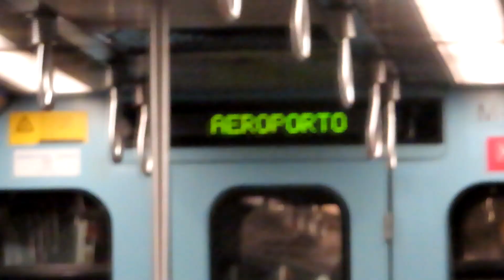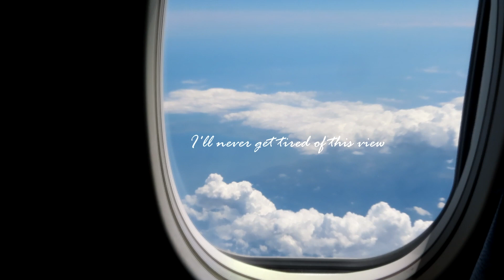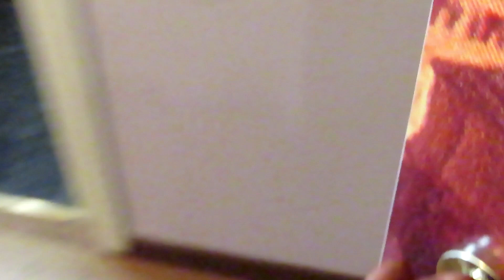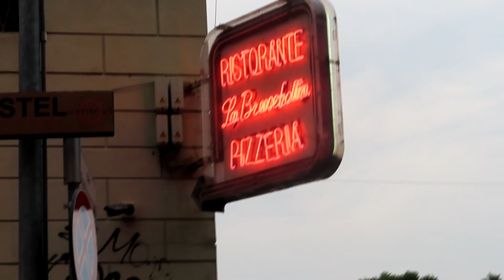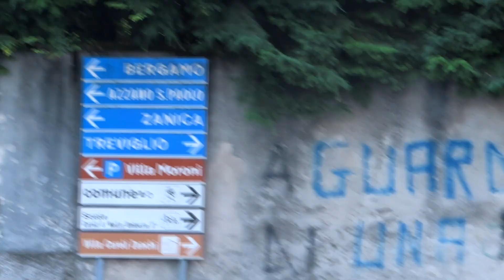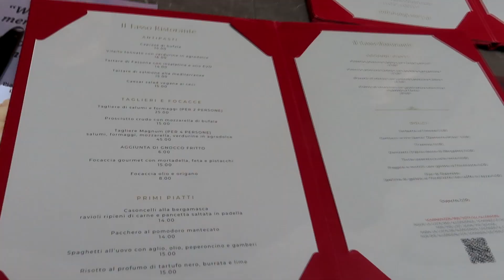5 DAYS IN ITALY 🇮🇹- chaotic birthday week- lots of pasta and ice cream 🍝🍦